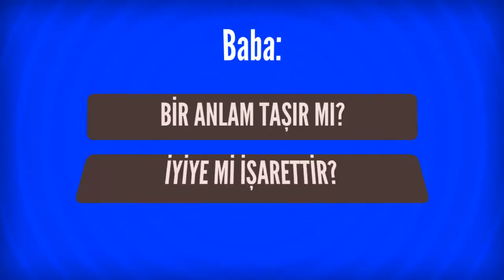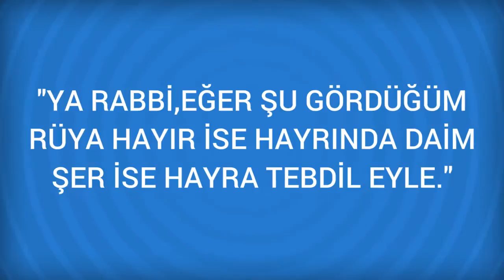Rüyada Baba Görmek Ne Anlama Gelir, Ne demektir?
Rüyada Baba Görmenin Anlamı Nedir? Öğrenmek için
Baba Babasını gören hasta ise iyileşir, sıkıntısı varsa rahatlığa kavuşur, ihtiyacı varsa birisi cömertçe giderir, yitiği varsa bulur, bir muradı varsa yerine gelir. Babanın iyi hali kişinin kendi durumuna, babasını bir işte takip etmek onun

Rüyada Babaanne Görmek (bir sonraki rüya).

Rüyada Azrail (a.s.) Görmek (bir önceki rüya).